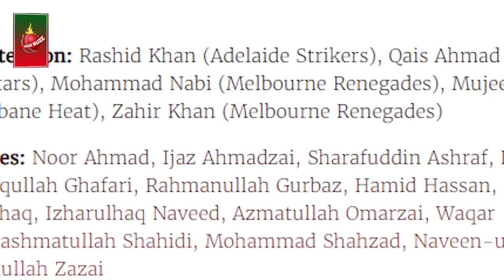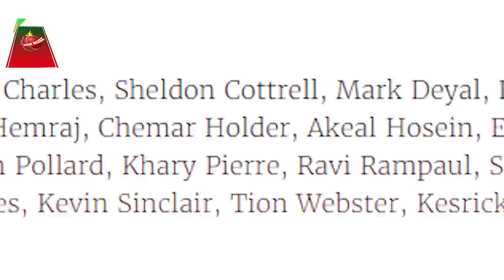বাংলাদেশের অত্যাধিক ট্যাক্স গলার কাঁটা বিদেশীদের, বিপিএলে দেখা যাবেনা ডুপ্লেসিসদের_BPL | Dhar Buzz